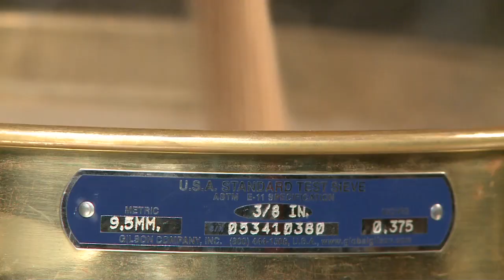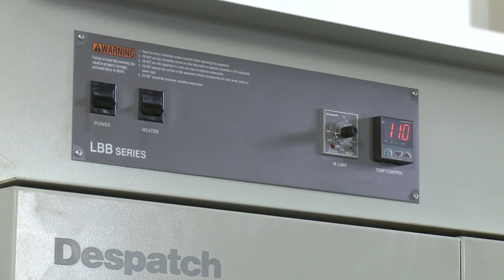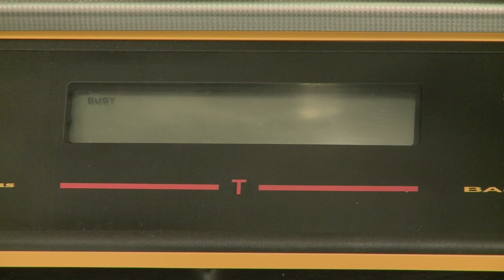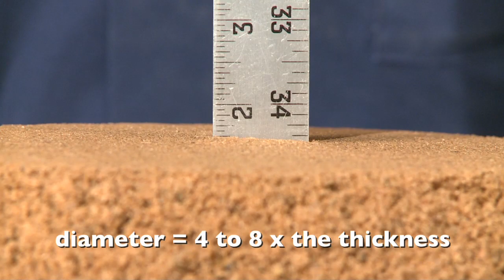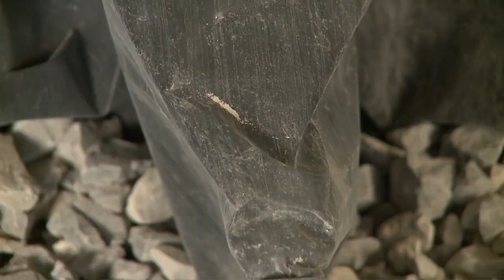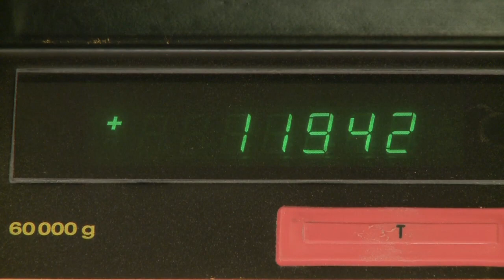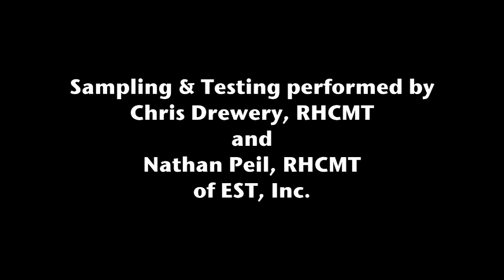AASHTO R 76 (was T-248) - HCMTCB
AASHTO R 76.  Standard method of test for reducing samples of aggregate to testing size.
Training video produced by the Oklahoma Highway Construction Materials Technician Certification Board and the Oklahoma Department of Transportation.